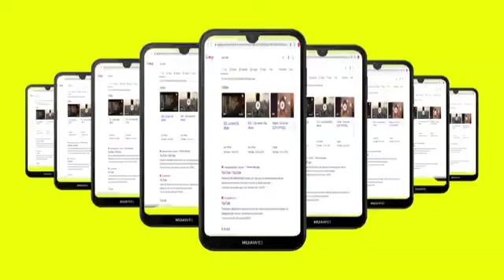Urgent : Après La condamnation de Kilifeu et Simon,,, la Réaction de baye assane Méseré,,,